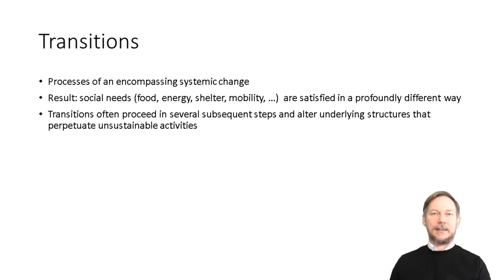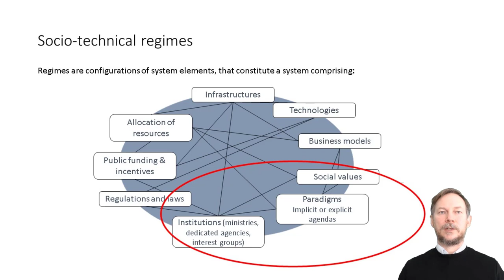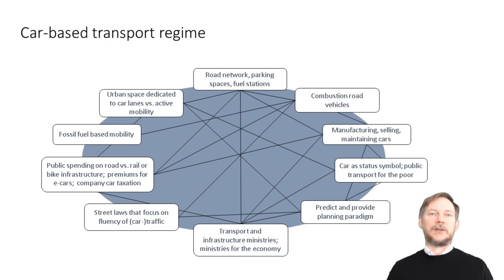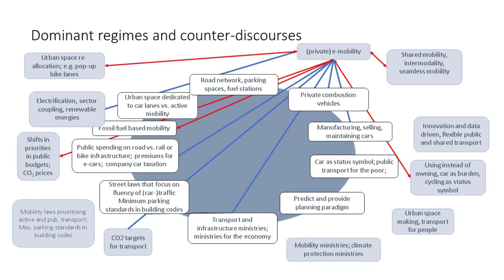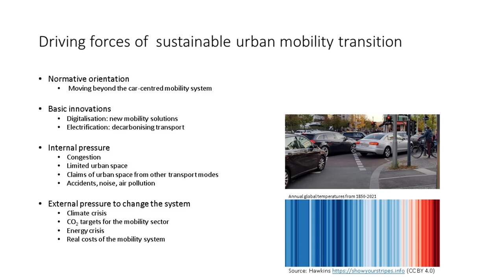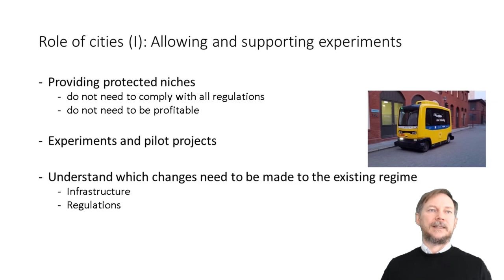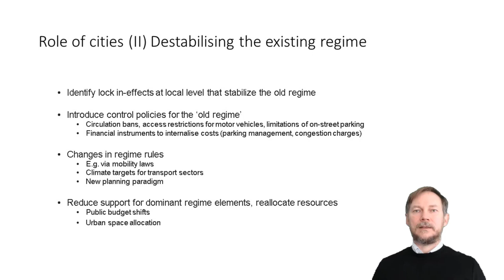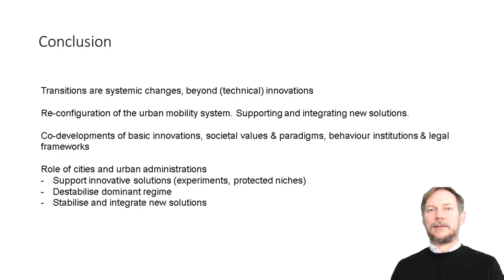Urban mobility transition